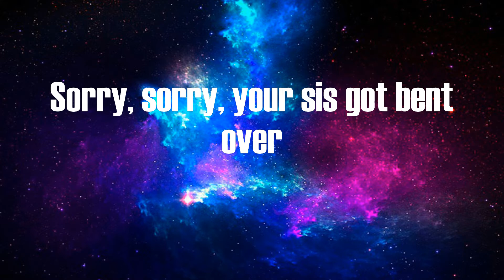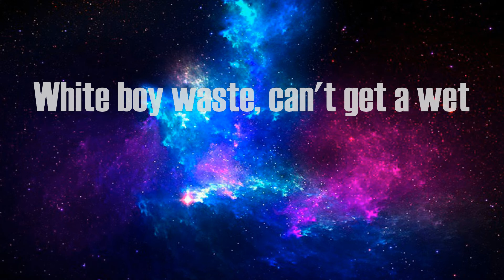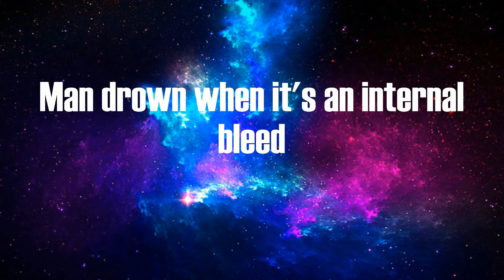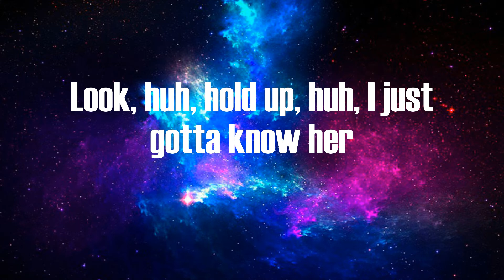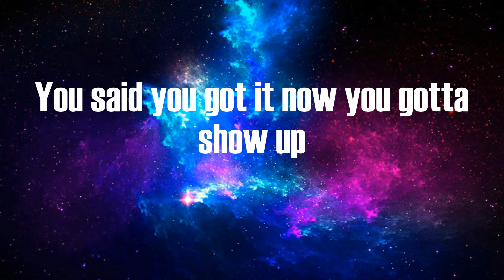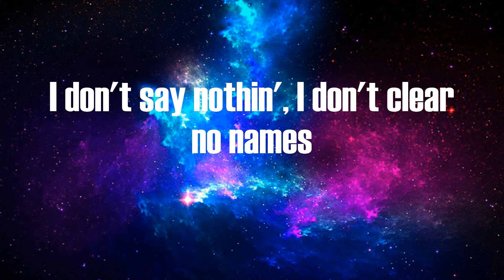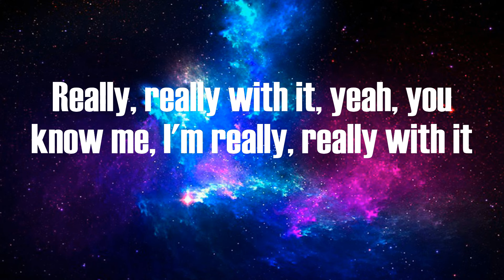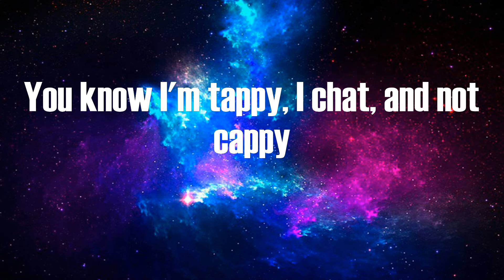Tion Wayne - Body, Bugzy Malone, Buni, Fivio Foreign & Darkoo] (Lyrics)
Lyrics:
Crud
Bah (Mm-mm), yo
Muad
Gotcha
E-E-English girl named Fiona, big batty girl named Abiola (Mm-mm)
Body-ody shaped like Cola (Bah)
Back up, back up, bring it to the owner
Man, I'm still up on the roads, could've left (Bah, bah)
Still chattin' to my bros on the tech' (Mm-mm)
Fuck that, man, I don't give a F (Boom, boom)
What, you wanna get smoked? Cigarette (Bah, bah, bah)
English, English girl named Fiona, African girl, Adeola
Body-ody shaped like Cola, back up, back up, ayy, come closer
Vida loca (Bullet), high as a kite, never sober
Python, hit him with a Cobra
Free up my bro, Casanova (Free him up)
Badman persona, badman alone can control her ('Trol her)
Sorry, sorry, your sis got bent over
Push in my 'ood, take anaconda
Have you seen the state of her body? (Mad)
If I beat it, I ain't wearin' a Jonny (Hah)
Adeola wanna roll with a geezer (With a geez)
Is it me or the lifestyle sweetheart?
Actually, I don't give a shit (Nah)
I'm a rapper now, might as well live in it (Live in it)
Smoke up in my hotel, billin' it
You can do what you like darlin', no, they don't give a F
Still get brain when I smoke cigarettes
White boy waste, can't get a wet
But my big brown love roll with the zest
I'm an English boy, but I'm so bloody lit
Yo, Tizzy, my killy, I'm litty, I'm burst
Anybody come see it, pull up to the AP
Probably gonna get busy, the king of my city for really
Man, I'm still up on the roads, could've left (Mm-mm)
Still chattin' to my bros on the tech' (Bah, bah)
Fuck that, man, I don't give a F (Brrr)
What, you wanna get smoked? Cigarette
Don't come too close
Should I take Keisha or should I take Becky?
Russ, Tion Wayne both said "I don't know"
Cah he's got so much Tech when he's tryna score goals
Ordanance Road, bro back that pole
Mm-mm, if you know then you know (You know)
E1, I'm bringin' it back
Drop a gun lean 'cah no one's been slapped
I'm in the backseat with a brown and yak
With the biggest of backs and the shoulder tap
They give us the biggest attract
But live in the flesh didn't see no hands
Any ting green get bun, it's a cap
'Cah no one in 3x3's been blammed (For fashion)
You don't wanna get left in a mess
Gun shot from the right and the left
Fifty G's won't pay for your life
Get blazed like Khaled with no cigarettes
English girl named Fiona
Straight Hennessy with no Cola
Know man since Bergkamp and Zola
Hold onto the super soaker
Anything to be God like, made and clean hearted, walk free
It's ironic, 'cause he got wetted for spillin' his drink on me
He need resuscitation just to help him breath
Man drown when it's an internal bleed
But I don't care for your nickname, or your last name
Anyone can get R.I.P
Look, huh, hold up, huh, I just gotta know her
I don't like your tone, girl, talk a little lower
Nigga get shot for smokin'' my roll-up
You said you got it now you gotta show up
Shawty gon' suck me up 'til it's over
She like a little pretzel, you can fold her
She got the twenty inches with the closer
Uh, yeah, 808, huh, no, I don't play no games
I don't say nothin', I don't clear no names
If mans not hot then mans not somethin'
If man gets boomed, then I get blamed
I took a perky, I'm out of my brain
I ain't never steppin' out of my lane
Man, I did a lot of shit, man, I'm, proud of my name, uh
ZT, I'm a C double S
Chest shot specialist, wet mans chest
B double S (Ayy), backshot specialist, bruck up the pum-pum, leave that wet
Bad B's in love with the set, no stress, get bread
And we set them trends, no meds
We flex on the opps, get vexed, no net, but you know that we scored on them
Me and E just stepped on scene, SOS for an anti-green
AFG is an anti team, I don't know 'bout them, got rams on me
I see one of them IC3's
I make the hand ting beat
Neezy stuck in the streets, shoutout my 3x3's
Touch my watch, man, you must be crazy
Had an Rollie, then I switched to the AP
Bun it like an earthquake, somethin' like Haiti
She knows me in pages, she callin' me "Baby"
In twenty-three house, had to bring that back
A Rolex can't phase me
Tired of gettin' money, so bitch come pay me
Swing both ways or bring your lady
Chicky with the backy, wanna come get jiggy with it
Had to air out the wap, but she know that I'm strapped
Reall